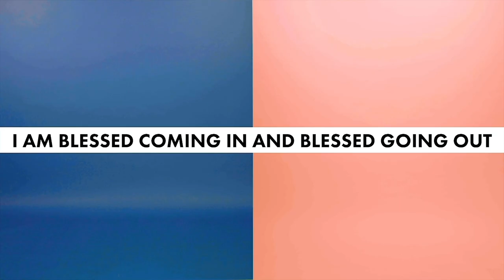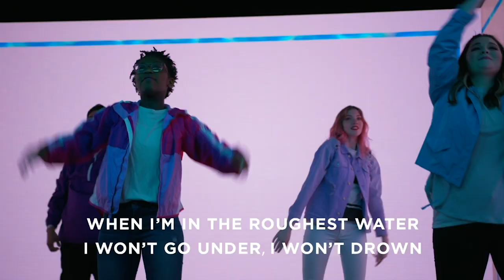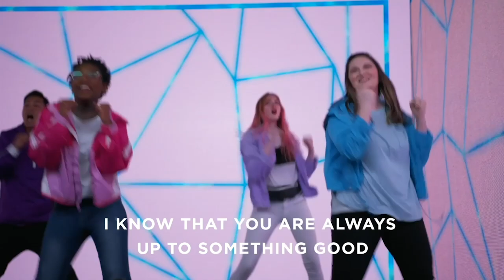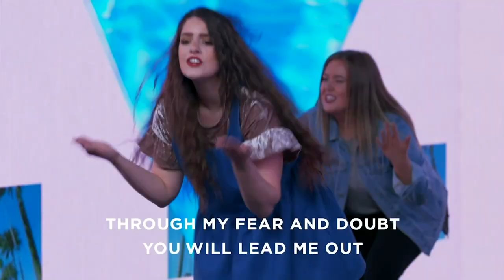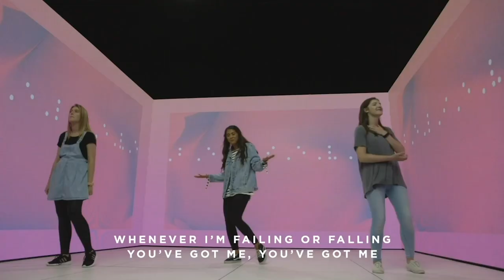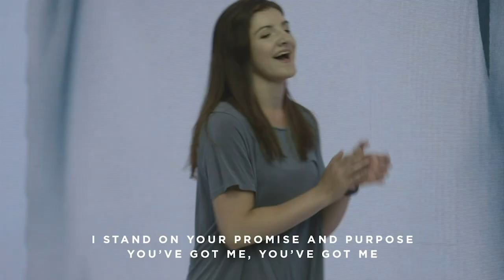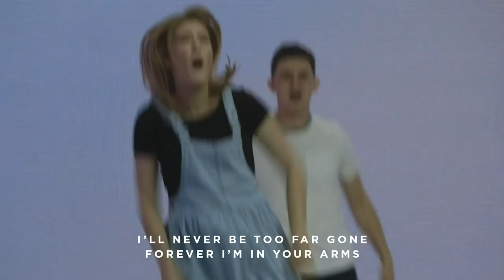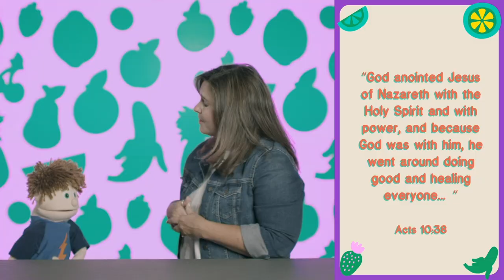Preschool | Fruits: The Holy Spirit Gives Me Goodness!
Let’s learn how the Holy Spirit helps us with the fruit of goodness. 🍋 🍌 🍉